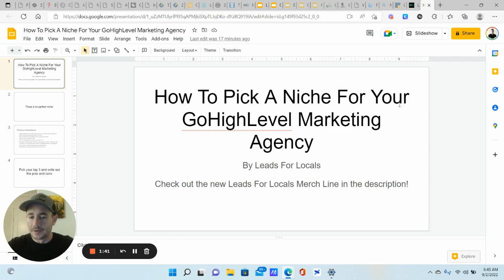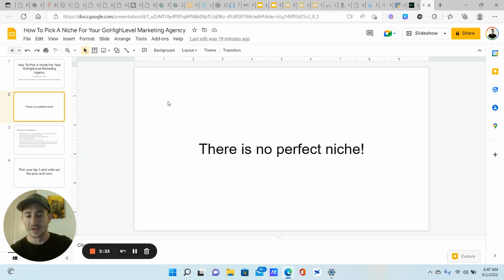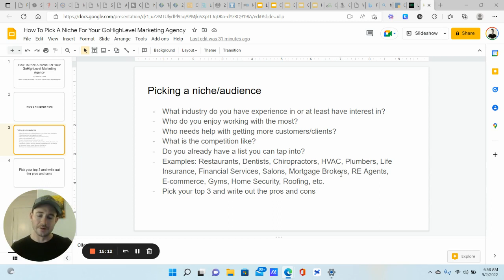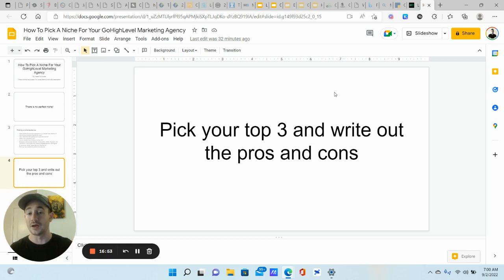✅How To Pick A Niche For Your GoHighLevel Marketing Agency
In this GoHighLevel tutorial, I show you a simple method and series of questions to ask yourself when picking a niche for your GoHighLevel SaaS Marketing Agency.

Time Stamp ⌛
0:00 Intro
1:45 There is no perfect niche
3:40 Questions to ask when picking a niche
16:29 Conclusion
I see a lot of agency owners get stuck on this part and I'm totally guilty myself!

It's important that we pick the right niche for our SaaS marketing agency because we're going to put a lot of time and effort into it.

So I wanted to share my system that's shows you how to pick a niche for your marketing agency.

Fortunately, once you pick a niche, GoHighLevel makes it very easy to build an awesome SaaS product for your clients and a powerful marketing system for your agency.

When I got started with SaaS, I landed on 3 potential niches to go after and it took me a few days of contemplation to finally come to a decision.

The process I show you in the video is exactly what helped me make my niche decision and it was definitely a good since I've had some very good success with my SaaS agency so far.

The key to picking a niche for your GoHighLevel SaaS marketing agency is to write out the pros and cons of your top 3 choices and then just make a decision.

You want to give it some real thought, but you also don't want to get stuck on it for weeks.

At some point, just make a decision and make it happen.